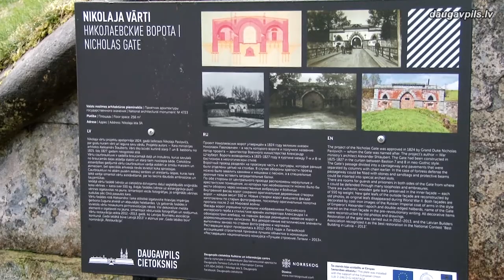Svētku brīvdienās aicina pētīt pilsētas vēsturi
Priekšā ir garās svētku brīvdienas. Lielisks veids kā jaunā gada pirmajās dienās gūt iedvesmu jauniem veikumiem ir pavadīt laiku kopā ar ģimeni, pēc laiskās atpūtas mājās dodoties pastaigās svaigā gaisā, ievērojot jaunākos ierobežojumus un ieviesto komandantstundu. Zinātkārākajiem ir iespēja bagātināt pastaigu ar izzinošu stāstu par pilsētas vēsturi, piesakoties ekskursijā pa Daugavpils zīmīgākajām vietām: vēsturisko centru, Baznīcu kalnu un Cietoksni. Šāda iespēja ģimenēm un individuālajiem apmeklētājiem būs sākot no 2. janvāra.